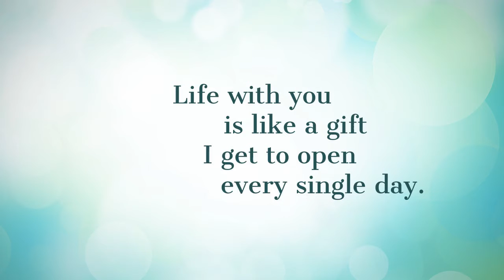In Loving Memory Of Casimir "Caz" Szlendak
This slideshow was created by the Family of Casimir "Caz" Szlendak, Born February 20, 1945 in Germany and entered into rest August 13, 2015 in Sunol, California to celebrate his life and was presented at his funeral services on August 24, 2015.